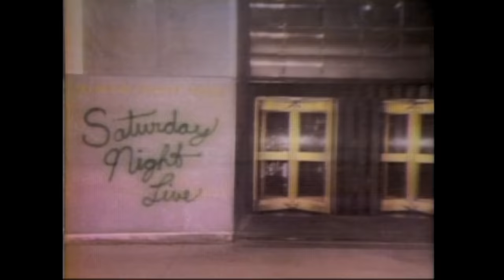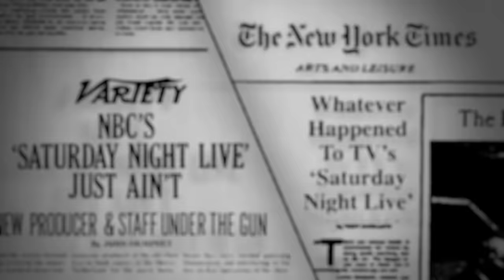SNL Stories from the Show: Eddie Murphy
Eddie Murphy reflects on starting his career with Saturday Night Live at 19 years old and what it was like being the youngest cast member in the '80s.

Stories from the Show is SNL’s newest premium digital series. Consisting of intimate interviews with current and past cast members, it highlights individual stories from the cast and their time on the show.

Directed by Paul Briganti